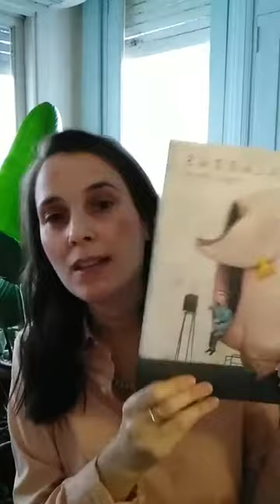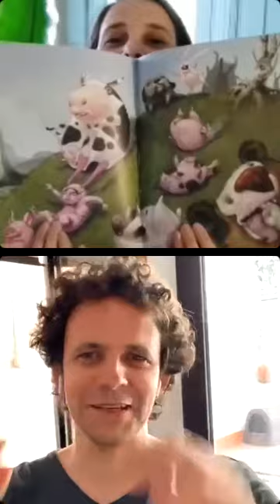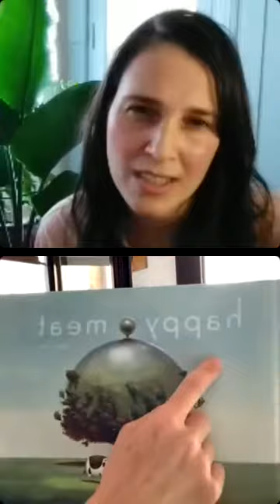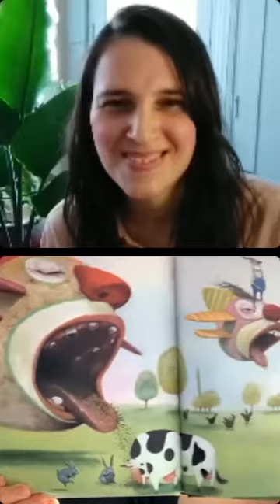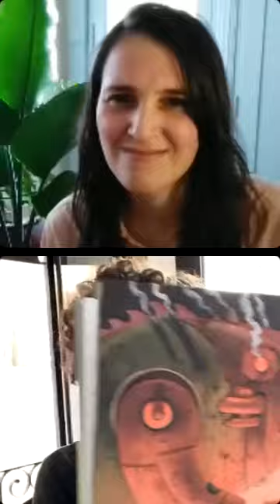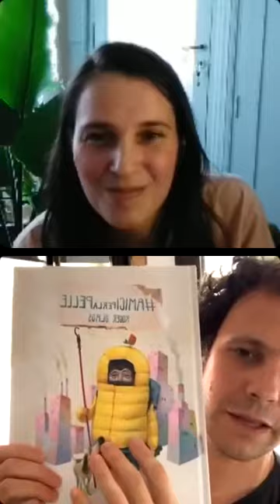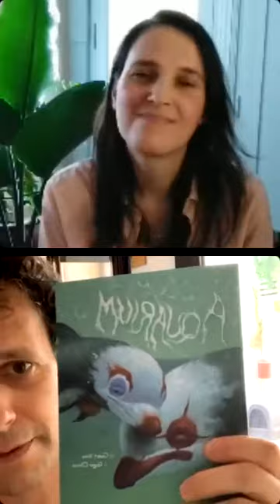Charla sensible con el artista animalista Roger Olmos